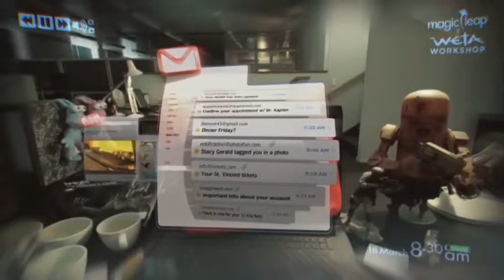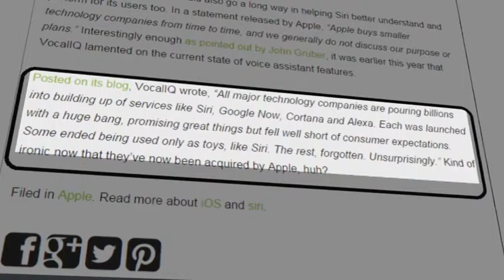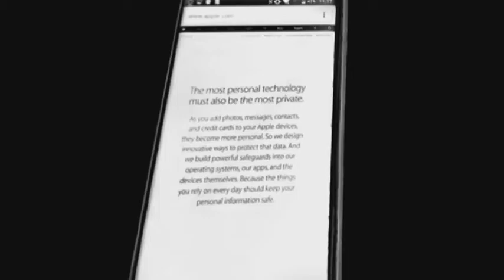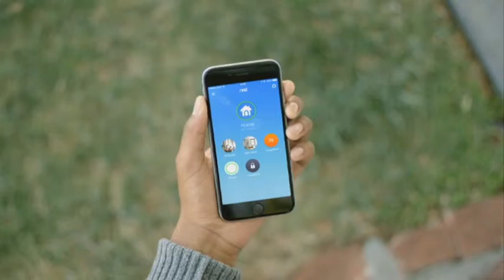PRONET. Google Glass 2-нің ерекшелігі